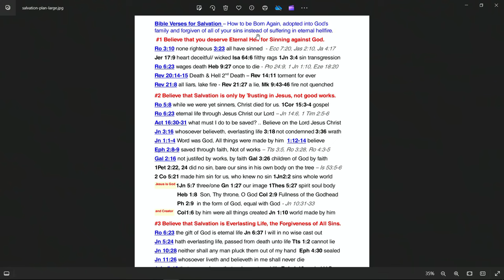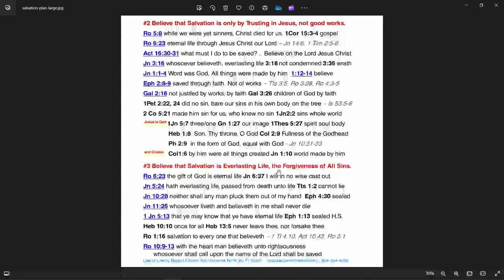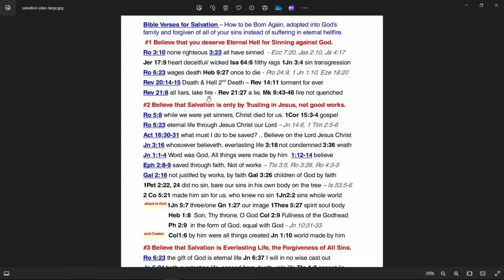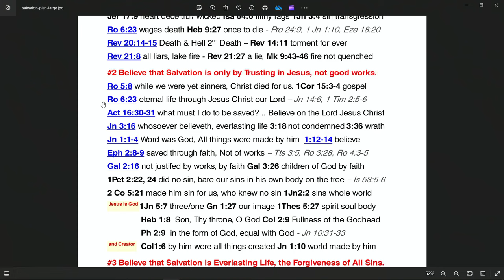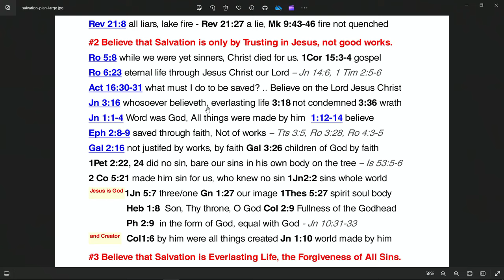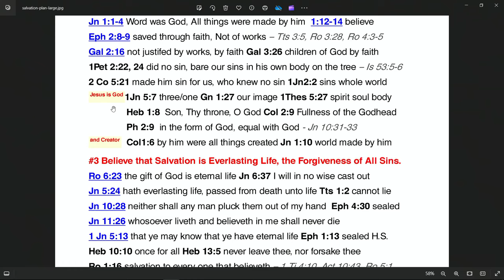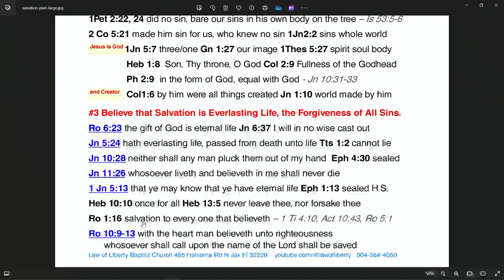Great Verses for Soul Winning Evangelism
Bible Verses for Salvation – How to be Born Again, adopted into God’s family and forgiven of all of your sins instead of suffering in eternal hellfire.

 #1 Believe that you deserve Eternal Hell for Sinning against God.

Ro 3:10 none righteous 3:23 all have sinned  - Ecc 7:20, Jas 2:10, Ja 4:17

Jer 17:9 heart deceitful/ wicked Isa 64:6 filthy rags 1Jn 3:4 sin transgression

Ro 6:23 wages death Heb 9:27 once to die - Pro 24:9, 1 Jn 1:10, Eze 18:20

Rev 20:14-15 Death & Hell 2nd Death – Rev 14:11 torment for ever

Rev 21:8 all liars, lake fire - Rev 21:27 a lie, Mk 9:43-46 fire not quenched

#2 Believe that Salvation is only by Trusting in Jesus, not good works.

Ro 5:8 while we were yet sinners, Christ died for us. 1Cor 15:3-4 gospel

Ro 6:23 eternal life through Jesus Christ our Lord – Jn 14:6, 1 Tim 2:5-6

Act 16:30-31 what must I do to be saved? .. Believe on the Lord Jesus Christ

Jn 3:16 whosoever believeth, everlasting life 3:18 not condemned 3:36 wrath

Jn 1:1-4 Word was God, All things were made by him  1:12-14 believe

Eph 2:8-9 saved through faith, Not of works – Tts 3:5, Ro 3:28, Ro 4:3-5

Gal 2:16 not justifed by works, by faith Gal 3:26 children of God by faith

1Pet 2:22, 24 did no sin, bare our sins in his own body on the tree – Is 53:5-6

2 Co 5:21 made him sin for us, who knew no sin 1Jn2:2 sins whole world

 Jesus is God 1Jn 5:7 three/one Gn 1:27 our image 1Thes 5:27 spirit soul body

   Heb 1:8  Son, Thy throne, O God Col 2:9 Fullness of the Godhead

   Ph 2:9  in the form of God, equal with God - Jn 10:31-33

 and Creator   Col1:6 by him were all things created Jn 1:10 world made by him

#3 Believe that Salvation is Everlasting Life, the Forgiveness of All Sins.

Ro 6:23 the gift of God is eternal life Jn 6:37 I will in no wise cast out

Jn 5:24 hath everlasting life, passed from death unto life Tts 1:2 cannot lie

Jn 10:28 neither shall any man pluck them out of my hand  Eph 4:30 sealed

Jn 11:26 whosoever liveth and believeth in me shall never die

1 Jn 5:13 that ye may know that ye have eternal life Eph 1:13 sealed H.S.

Heb 10:10 once for all Heb 13:5 never leave thee, nor forsake thee

Ro 1:16 salvation to every one that believeth – 1 Ti 4:10, Act 10:43, Ro 5:1

Ro 10:9-13 with the heart man believeth unto righteousness
      whosoever shall call upon the name of the Lord shall be saved